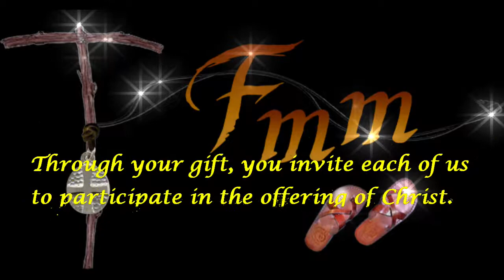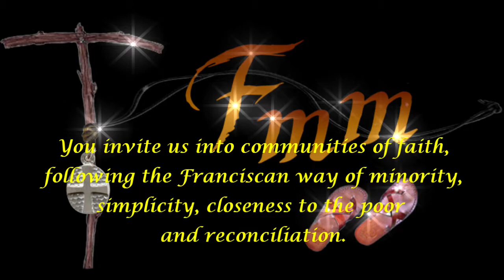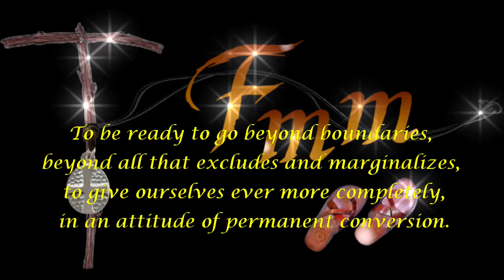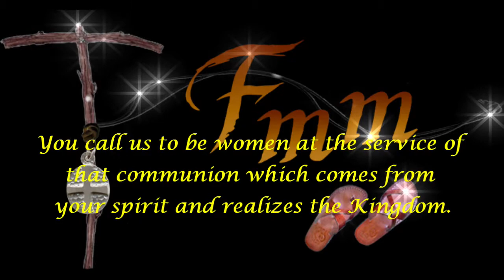A Psalm of a Franciscan Missionary of Mary/ Benzy, fmm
The Psalm of Franciscan Missionaries of Mary is a feeling and life of us who follow Christ in the footsteps of Bl. Mary of the Passion.